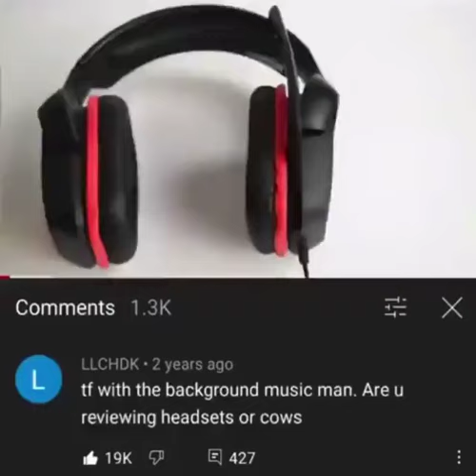cow music headset review